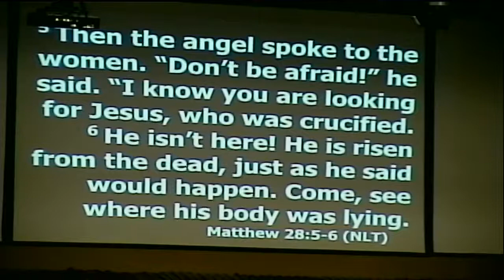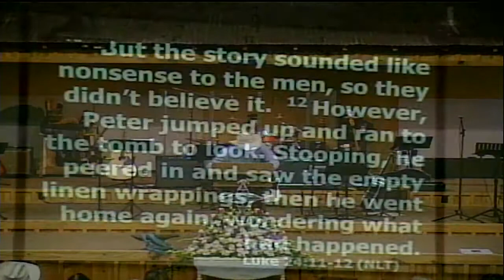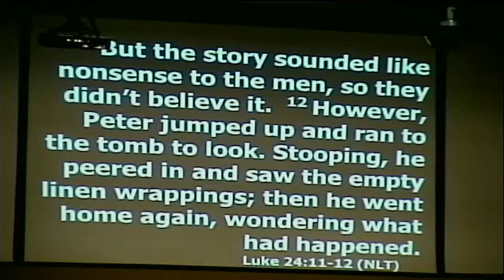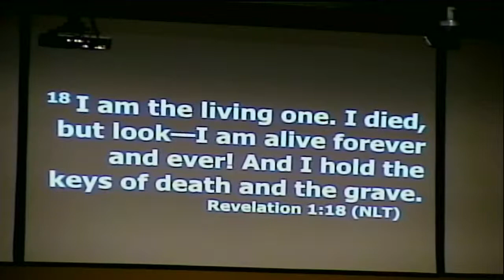JC3 4.17.2022 Sunday Morning Easter